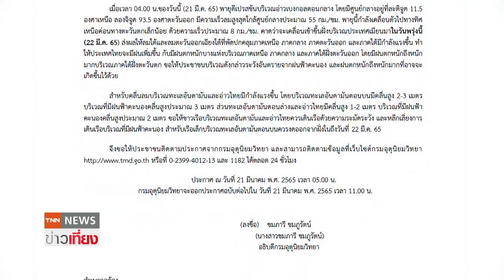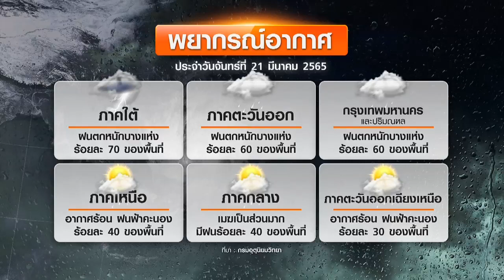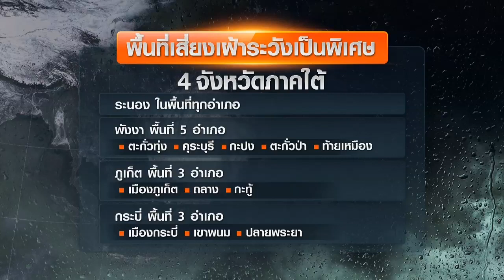กรมอุตุฯเตือนพายุดีเปรสชัน 12 จังหวัดใต้ ฝนตกหนัก ระวังน้ำป่า 21-24 มี.ค. | TNNข่าวเที่ยง | 21-3-65